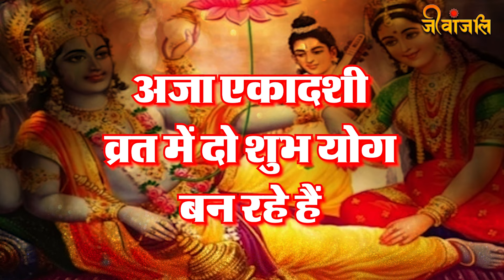Aja Ekadashi 2024: 28 या 29 अगस्त कब रखा जाएगा अजा एकादशी व्रत? जानें सही तिथि, पूजा विधि।।